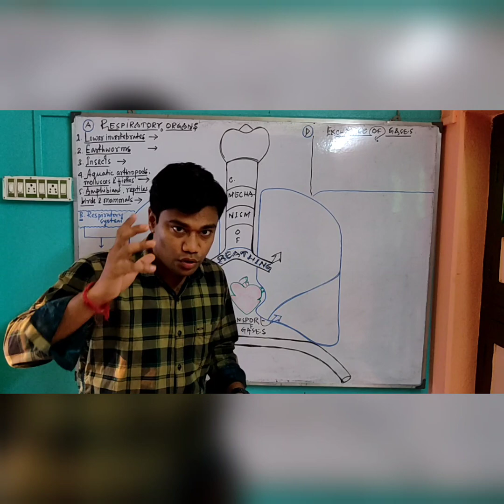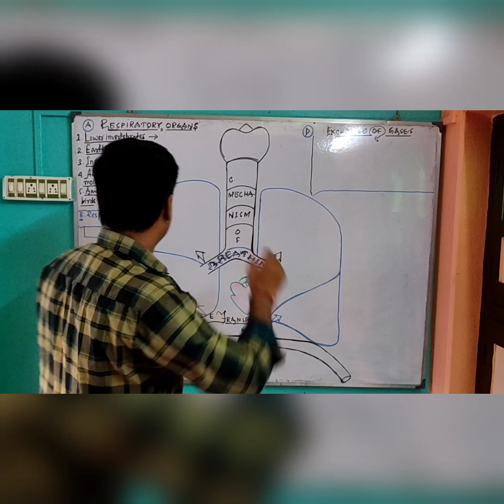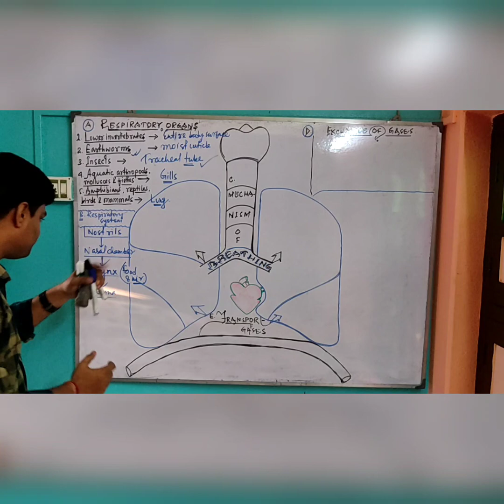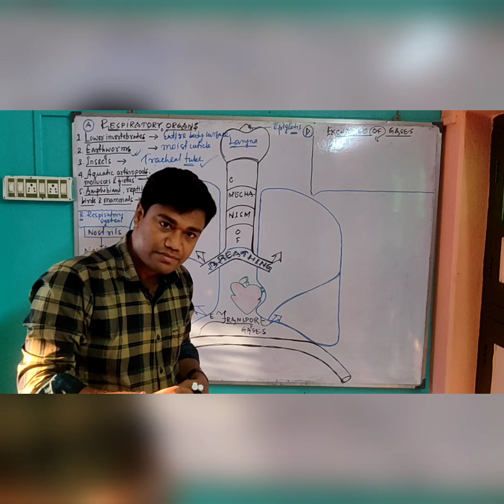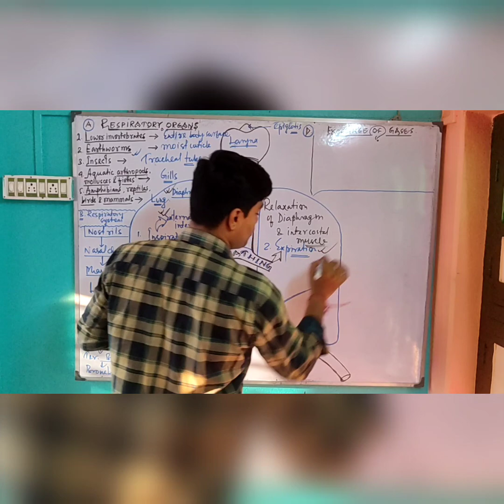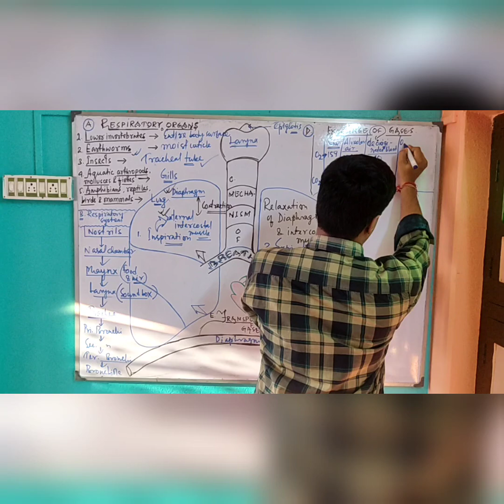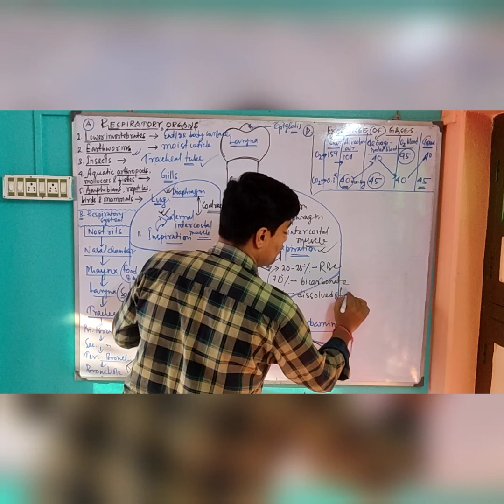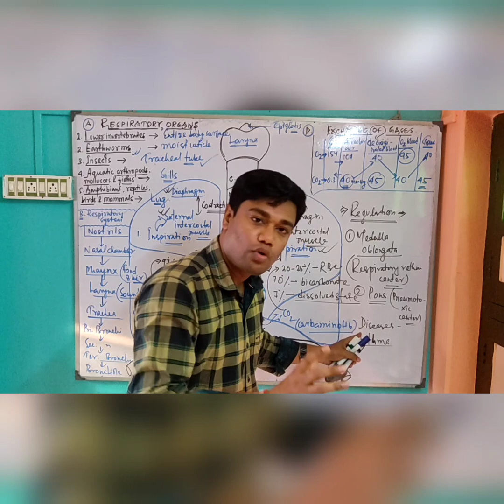CAPSULE REPRESENTATION ON "BREATHING & EXCHANGE OF GASES" NEET,JENPAS,CLASS11,WBSSC &OTHERS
Life changing sciences @Soumen Pal..